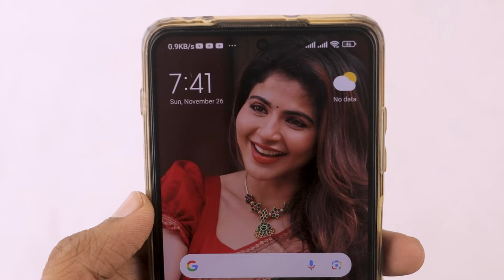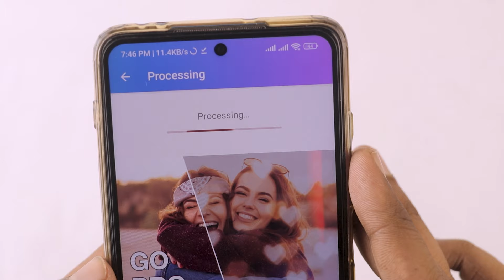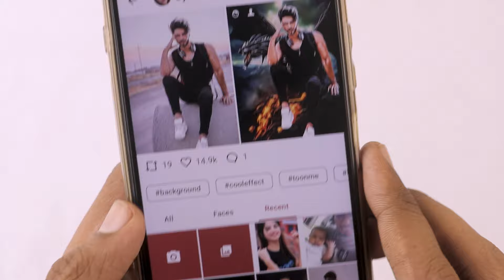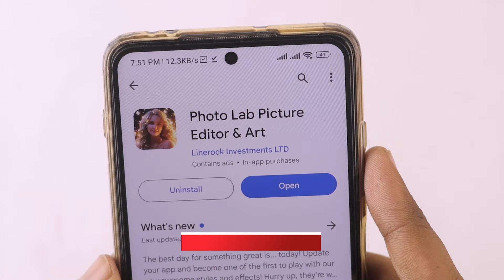এখানে শুধু ১ বার টাচ করুন তারপর দেখুন - Photo Lab Picture Editor & Art | Best Android Apps June 2024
Photo Lab boasts one of the vastest collections of stylish and funny photo effects: more than 900 effects to date! Fantastic face photo montages, photo frames, animated effects, and photo filters are here for you to enjoy.

Make your image look creative in seconds without using a professional editor and set it as a contact icon, a wallpaper, send a signed virtual postcard to a friend or share it to any social network.

Follow us on:
Related Topic : howtomen,android,top android apps march 2024,best apps march 2024,best android apps march 2024,free apps march 2024,top apps march 2024,android march 2024,march 2024 android apps,best android apps,android apps,android apps 2024,apps 2024,best android apps 2024,best apps,top apps,best apps for android,best apps for android 2024,best apps of the month,best apps 2024,top apps 2024,sam,beckman,best android apps,android apps,top apps,best apps,top android apps,must have apps,apps for android,top android apps 2023,amazing apps,must have android apps,free apps,best apps for android,best android apps not on play store,best android apps of all time,customization,utilities,2024 android apps,top apps of 2024,best android apps 2024,best apps of 2023,android apps 2024,free apps 2024,top apps for android 2024,New Android Apps,New Android Apps in 2024,New Android Apps 2024,Android Apps 2024,Best Android Apps 2024,Cool New Android Apps,New Apps in 2024,Best Apps of 2024,New AI apps,New Launchers in 2024,Coolest Apps of 2024,Coolest Launchers of 2024,android apps for students,android apps in laptop,android apps not on play store,New Open Source Apps 2024,Android,Android 15,Android 15 Apps,New Apps,Sillycorns,Beebom,Rupesh Beebom New Channel,Apps,Android Tricks

top android apps December 2024 | top android apps february 2024